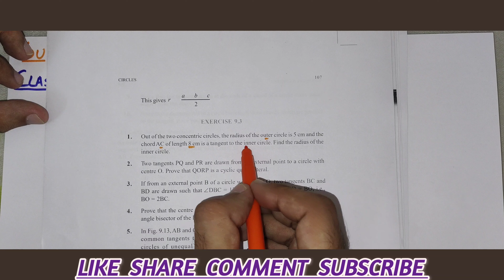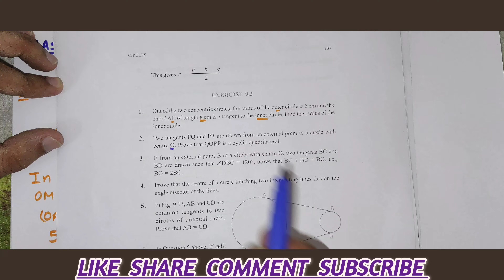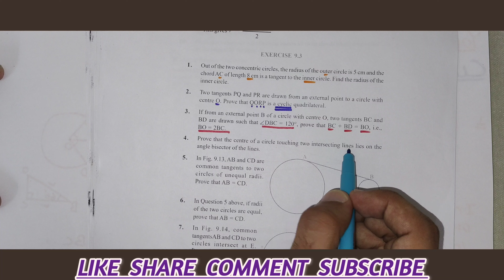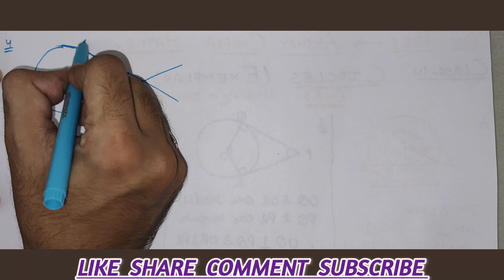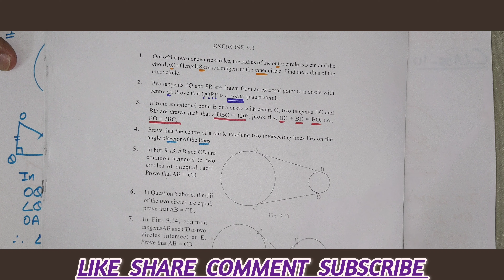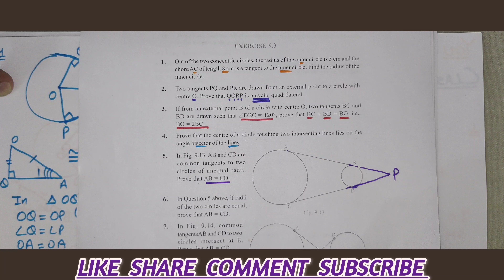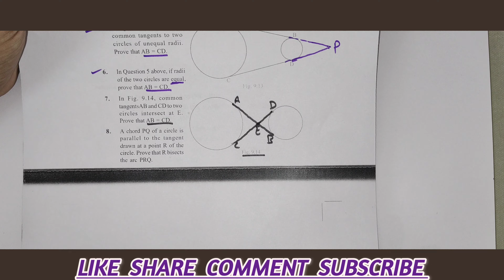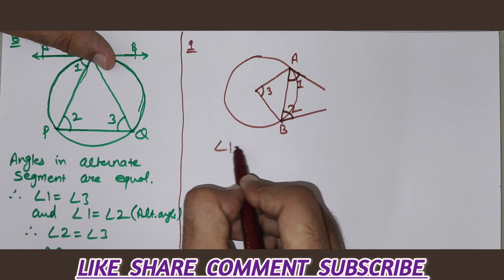Master Circles with Confidence | Class 10 Maths | Exercise 9.3 | NCERT Exemplar Solution